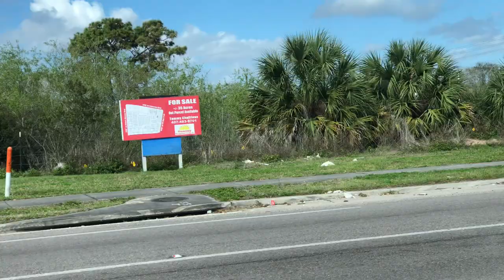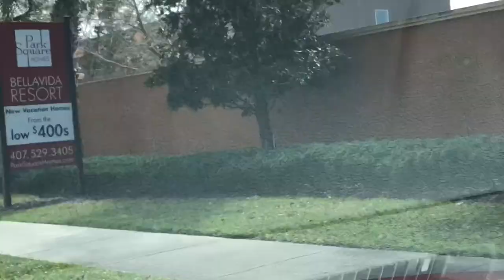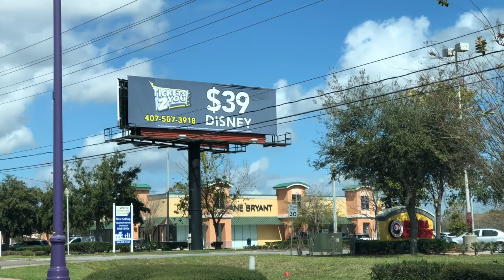Driving Around Kissimmee Florida